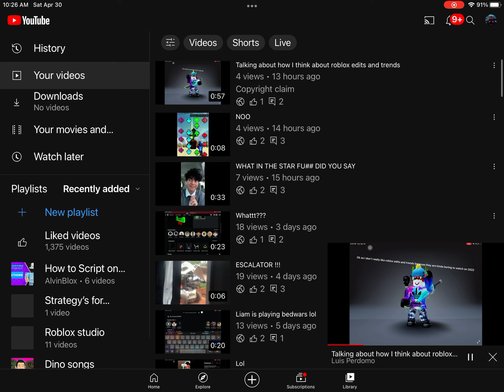I will reupload this vid lol because I got copyright claim